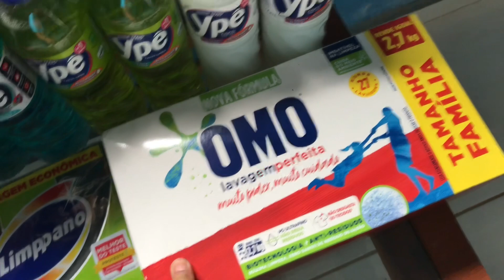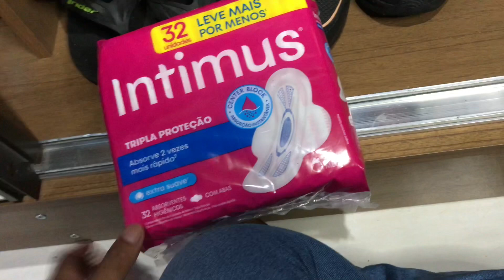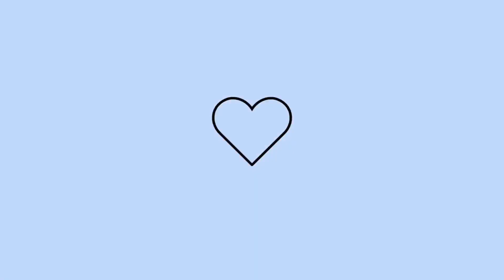COMPRAS DO MÊS PARA UM CASAL / mostrando e organizando, casada aos 17 💕🛒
Hoje foi dia de compras do mês! 😍🛒

Se você gostou deixe sua curtida .

EDITOR:  InShot, Phonto e Picsart

SOBRE MIM💝
Mineira 🧀👩🏽‍🌾
Casada 👩‍❤️‍👨
17y 💕

Obrigada! Bjs 😘